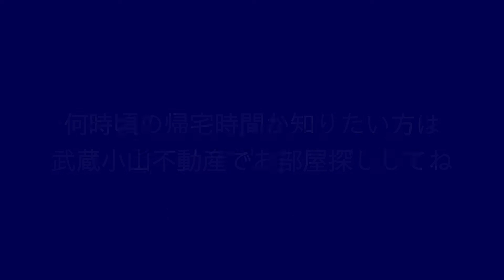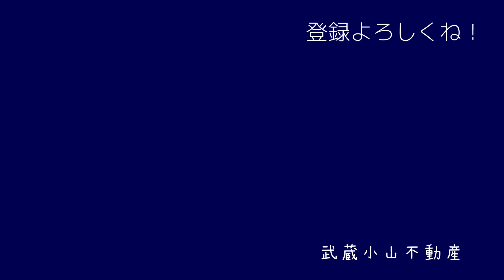【夜の街を歩く】武蔵小山駅から“プライムコートα”まで夜に歩いてみた / 武蔵小山不動産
昼間にお部屋の内覧や周辺を散策しても、夜（特に遅い時間）の雰囲気がどんな感じなのか確認出来ないと思うので武蔵小山が地元の私が撮影してきました！！

映像に映り込んでしまっている方々のプライバシーも考えてみて、正確な撮影時間はここや電話ではお伝え出来ませんが、弊店でお部屋探し中のお客様にはお伝えしています✨　２０時以降なのは間違いありませんけどね(≧▽≦)

少しでも弊店の女性のお客様の心配や不安が無くなれば、そして参考になったら嬉しいです（＾－＾）

武蔵小山不動産  店長 / 菱木

この【プライムコートα】で募集中のお部屋がある時はこちら に掲載されます（＾－＾）